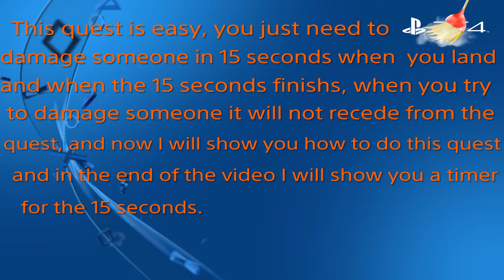Deal Damage Within 15 Seconds of gliding - Fortnite Season 5 Chapter 2 - Week 12 Quests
In this video I will show you how to do ( Deal Damage Within 15 Seconds of gliding ) Quest from Week 12 Quests in Fortnite, if you enjoyed so don't forget to like and subscribe and share.